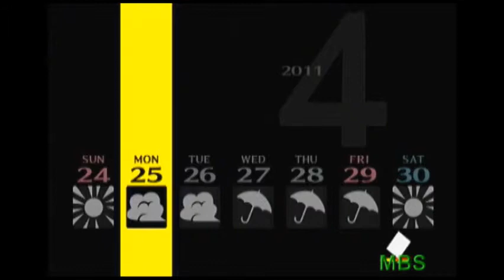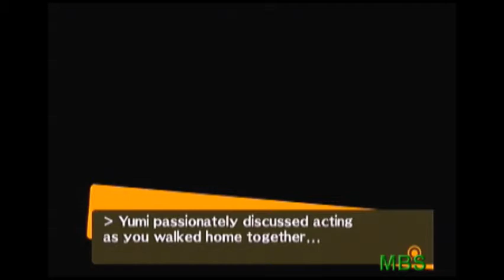Let's Play Persona 4 Episode 16 "We Meet the Pirate Alien Actress"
In this episode, Vinny and Matt join the Drama Club.